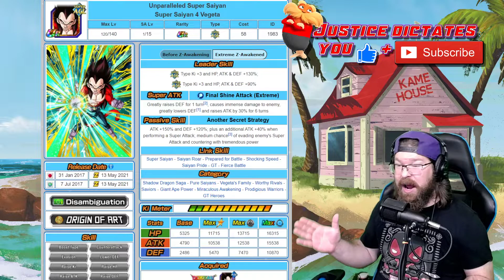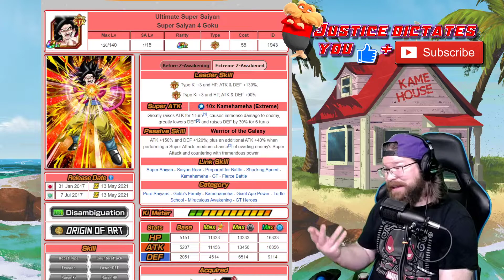Which EZA is better? Goku or Vegeta?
The info on Super Saiyan 4 Goku and Super Saiyan 4 Vegeta has arrived! Reacting to the news and my feedback